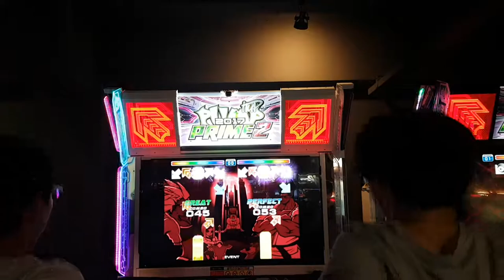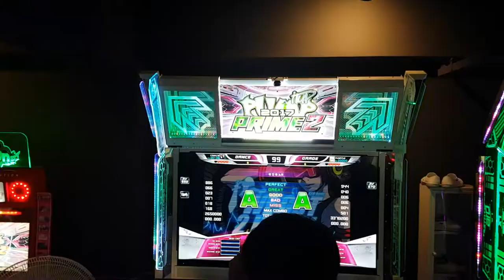[대회 직캠] 위 갓 투 노우 S20 We Got 2 Know Dashe VS Genesys | 2018.08.26 @ 주안 어텍 8강 2조 1차전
8강 2조 1차전 위 갓 투 노우 S20

1P 김승률(Dashe) 2,560,000점
2P 장인준(Genesys) 3,370,200점